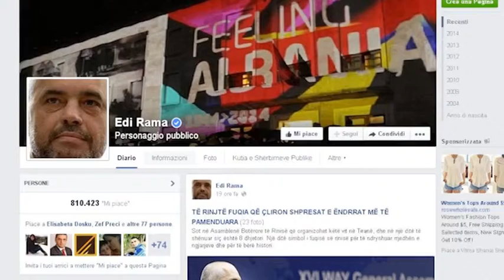MIMA ABC NEWS